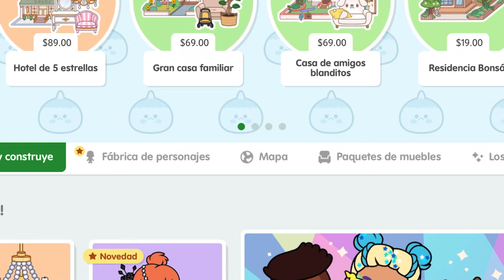😍¿YA ESTÁ DISPONIBLE EL NUEVO PACK BEIGE? ¡TE MUESTRO TODOS LOS ACCESORIOS! - TOCA LIFE😍